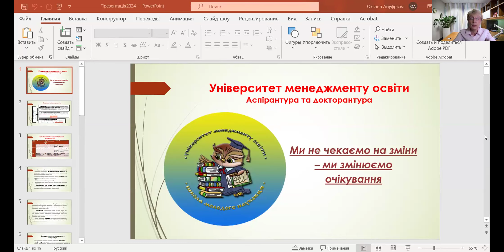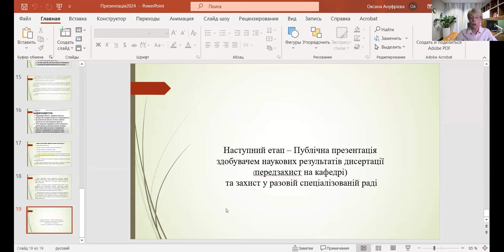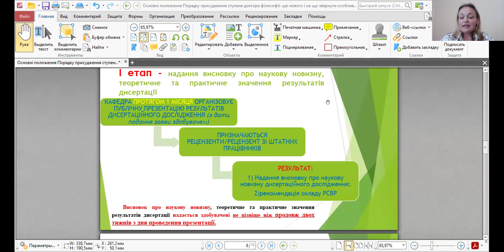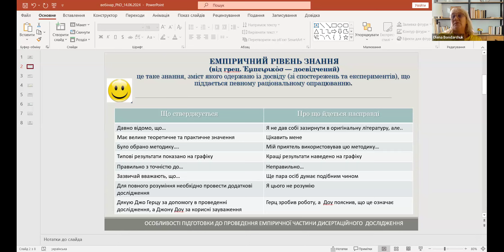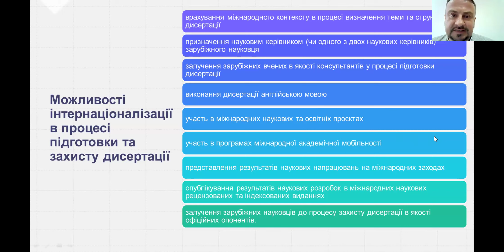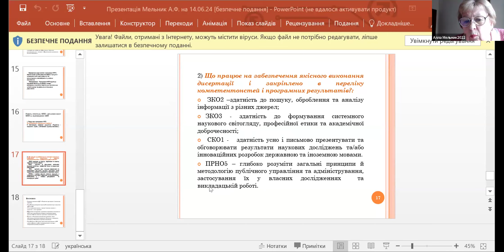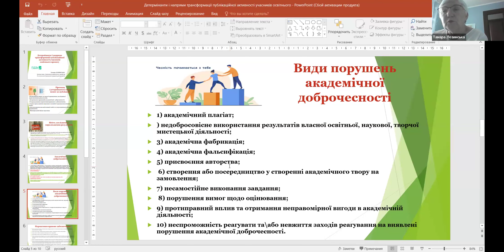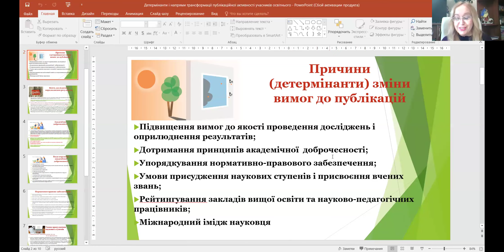«Дисертація: підготовка та організація захисту»: відкрита науково-методична конференція в УМО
«Дисертація: підготовка та організація захисту»: відкрита науково-методична  конференція в Університеті менеджменту освіти

Співорганізатори:
ДЗВО «Університет менеджменту освіти» НАПН України (УМО)
Західноукраїнський національний університет
Харківський національний медичний університет
Полтавський державний аграрний університет

У конференції взяли участь науково-педагогічні працівники, наукові керівники, гаранти та здобувачі освітньо-наукових програм за третім (освітньо-науковим) рівнем вищої освіти з метою підвищення рівня обізнаності про ключові методологічні вимоги до дисертаційних досліджень та процедури підготовки дисертацій до захисту.

З вітальним словами до учасників конференції звернулися ОТАМАСЬ Інна Григорівна – проректор з наукової роботи та цифровізації УМО, кандидат історичних наук, доцент та СИДОРОВИЧ Олена Юріївна – директор Навчально-наукового центру підготовки та атестації здобувачів вищої освіти та наукових кадрів Західноукраїнського національного університету (ЗУНУ), доктор економічних наук, професор.

На конференції виступили:
 АНУФРІЄВА Оксана Леонідівна – завідувач аспірантурою та докторантурою УМО, кандидат педагогічних наук, доцент;
ВІНІЧЕНКО Алла Анатоліївна – вчений секретар УМО, кандидат історичних наук, доцент: Основні положення Порядку присудження ступеня доктора філософії: що нового і на що звернути особливу увагу.
 БОНДАРЧУК Олена Іванівна, доктор психологічних наук, професор, завідувач кафедри психології управління, гарант освітньо-наукової програми за спеціальністю 053 «Психологія»: Особливості підготовки до проведення емпіричної частини дисертаційного  дослідження.
 МОНАСТИРСЬКИЙ Григорій Леонардович – професор кафедри менеджменту, публічного управління та персоналу ЗУНУ, доктор економічних наук, професор, голова підкомісії 281 «Публічне управління та адміністрування» Науково-методичної ради Міністерства освіти і науки України: Інтернаціоналізація процесу підготовки та захисту дисертації.
 МЕЛЬНИК Алла Федорівна – професор кафедри менеджменту, публічного управління та персоналу ЗУНУ, доктор економічних наук, професор, гарант освітньо-наукової програми «Публічне управління та адміністрування» за третім (освітньо-науковим) рівнем вищої освіти: Організаційна та змістова складові науково-педагогічної практики аспірантів.
 ЛОЗИНСЬКА Тамара Миколаївна – завідувач кафедри публічного управління та адміністрування Полтавського державного аграрного університету, доктор наук з державного управління, професор, гарант освітньо-наукової програми «Публічне управління та адміністрування»: Детермінанти і напрями трансформації публікаційної активності учасників освітнього процесу.

Модератор – ДЕГТЯРЬОВА Ія Олександрівна – професор  кафедри публічного управління і проектного менеджменту ННІМП УМО, доктор наук з державного управління, професор, гарант освітньо-наукової програми «Публічне управління та адміністрування».